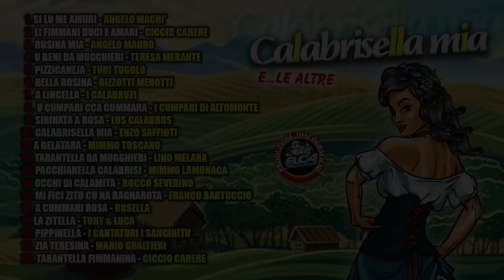Il meglio delle canzoni folk calabresi - Calabrisella mia e...le altre - FULL ALBUM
★ TRACKLIST ★
👇(Clicca sul tempo per scegliere e ascoltare la tua preferita):
00:00:00​   Introduzione
00:00:08   SI LU ME AMURI - ANGELO MACRI'
00:02:55   LI FIMMANI DUCI E AMARI - CICCIO CARERE
00:06:43   RUSINA MIA - ANGELO MAURO
00:10:21   U BENI DA MUGGHIERI - TERESA MERANTE
00:13:18   PIZZICANEJA - TURI RUGOLO
00:15:51   BELLA ROSINA - RIZZOTTI MENOTTI
00:19:38   A LINCELLA - I CALABRUZI
00:22:25   U CUMPARI CCA CUMMARA - I CUMPARI DI ALTOMONTE
00:25:11   SIRINATA A ROSA - LOS CALABROS
00:29:16   CALABRISELLA MIA - ENZO SAFFIOTI
00:32:23   A GELATARA - MIMMO TOSCANO
00:34:48   TARANTELLA DA MUGGHIERI - LINO MELARA
00:40:29   PACCHIANELLA CALABRISI - MIMMO LAMONACA
00:43:58   OCCHI DI CALAMITA - ROCCO SEVERINO
00:46:53   MI FICI ZITU CU NA BAGNAROTA - FRANCO BARTUCCIO
00:49:49   A CUMMARI ROSA - ROSELLA
00:53:03   LA ZITELLA - TONY & LUCA
00:58:22   PIPPINELLA - I CANTATURI I SANGINITU
01:01:30   ZIA TERESINA - MARIO GUALTIERI
01:04:48   TARANTELLA FIMMANINA - CICCIO CARERE